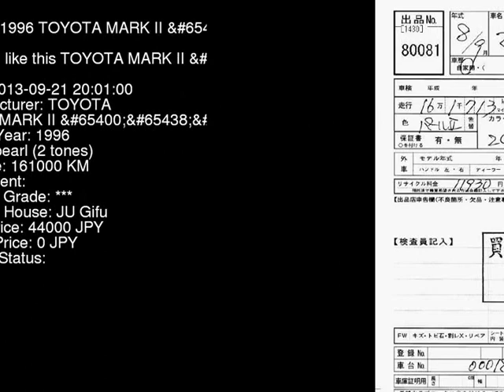1996 TOYOTA MARK II G JZX100 - Japanese Used Car For Sale Japan Auction Import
1996 TOYOTA MARK II G JZX100 - Japanese Used Car For Sale Japan Auction Import JZX100,TOYOTA,MARK_II,G,JU Gifu,jdmvip,vip,jdm,cars,japan,jdmvip.com,japanesecars,usedcars Japanese Used JDM Car For Sale At Auction in Japan for Import